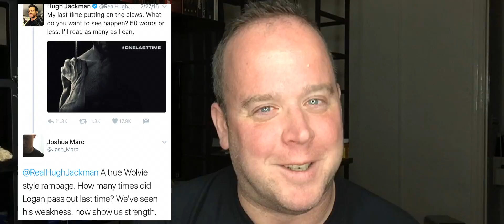Logan (No Spoilers) | Joshua Marc Allen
Been curious about Soylent - but don't want to spend the money?  Let me save you some!

January 1st, 2017 - I set a rather ambitious goal.  I'm planning to lose just over 80 pounds - and intend to rely heavily on Soylent to help me out along the way.  I'm planning for 6 days on, 1 (conditional) day off - as long as I lose weight the previous week, I'm entitled to a cheat day, with no limits.
This new diet has brought me focus – and a renewed drive for everything that really matters to me: creation.
I'm a writer, director, and consistent content creator.  I've written my own screenplays, adaptations, novels, and comic books.  I've done music videos, short films, and my first feature – many of which are featured here on this channel. While I have a degree (BFA from the Academy of Art University in San Francisco) in acting (and a real love of it) – I've found new drive in pursuing work behind the camera.
This channel has been a way for me to continue to share my new work, as well as the journey along the path as I try to live a life after food.

or on instagram @joshua_marc_allen